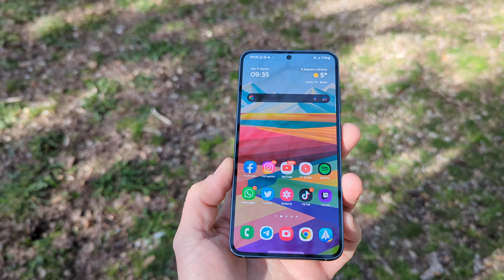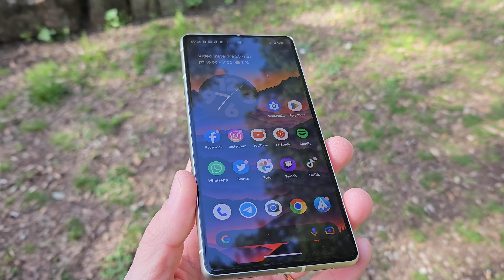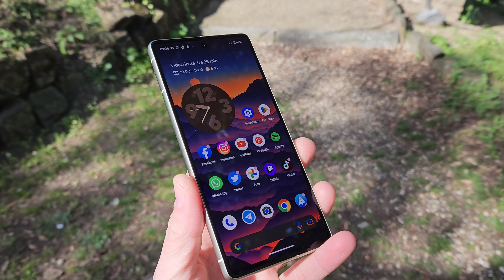2 SMARTHONE quasi PERFETTI: GALAXY S23 VS PIXEL 7!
Questi 2 smartphone sono sicuramente ottimi, da una parte l'ultimo riprovato sul canale Google Pixel 7 e dall'altra il compatto della serie S ovvero il Samsung Galaxy S23, chi vincerà questo confronto? Scopri tutto all'interno del nostro video.

👉🏻Acquista S23
👉🏻Acquista Pixel 7